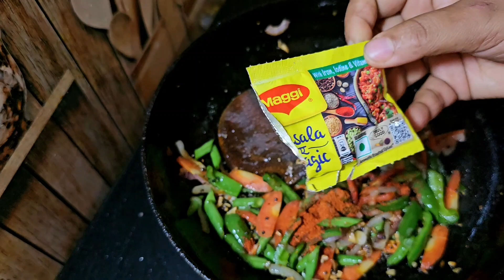mix veg seviyan | mix veg seviyan recipe | mix veg seviyan kaise banate hain | vermicelli recipe